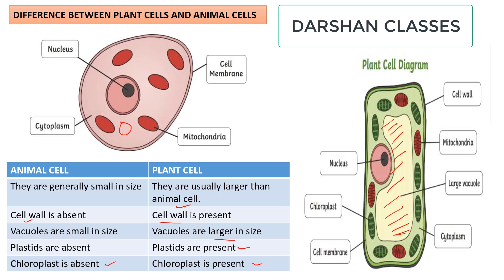Difference between plant cell and animal cell | Difference between plant and animal cell class 8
Hello friends! Today I am telling about the difference between plant cell and animal cell class 8.